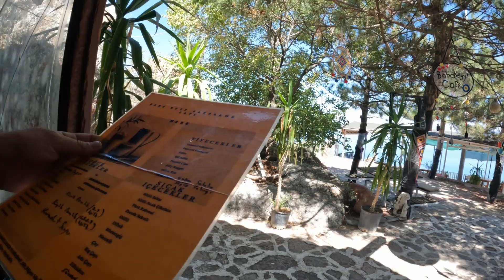Jak odpoczywają Turcy? Jezioro Egirdir // Turcja vlog 🇹🇷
Zabieram was do miejscowości Egirdir, która znana jest z jeziora o tej samej nazwie. Nad jeziorem Egirdir zwykle odpoczywają tureckie rodziny. Zapraszam do oglądania ;)